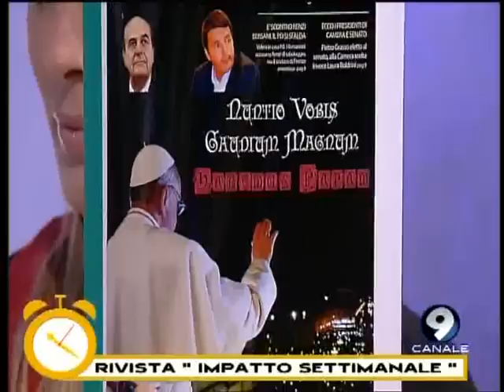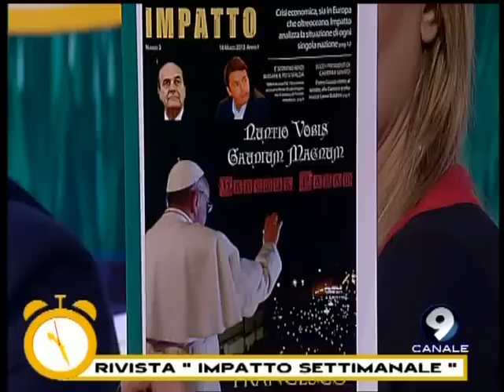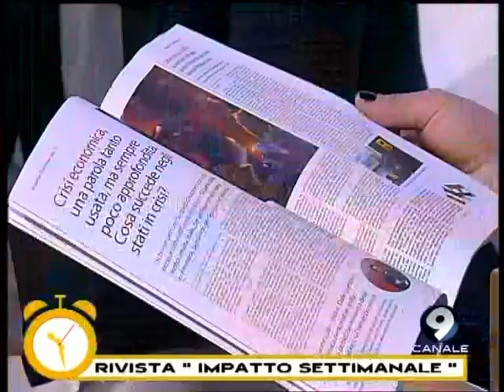Rivista "Impatto Settimanale" - Studio Mattina 21/03/13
Il giornalista Guglielmo Pulcini,  il direttore Giorgio Nugnes e Angela Sinopoli, responsabile inserto letterario della rivista "Impatto Settimanale", ospiti di Studio Mattina (Canale 9 - Napoli). Intervista realizzata da Federica Riccio, Mariasilvia Malvone e Lucio Pierri.